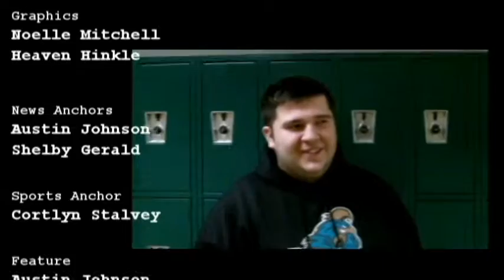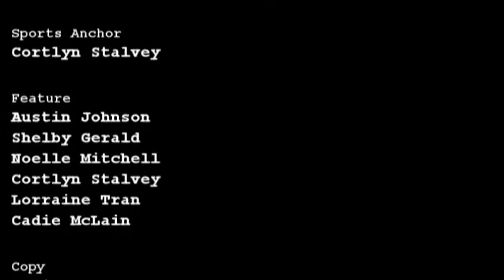01 06 16 wtgr